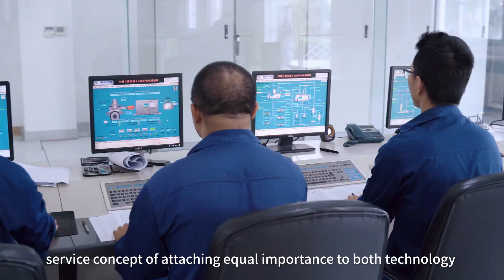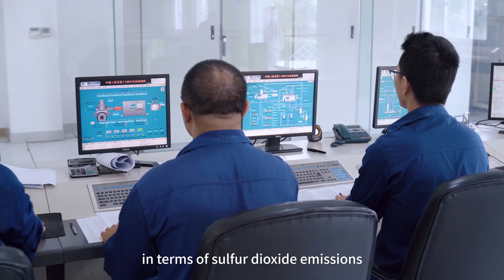Long Term MECS® HRS™ Success at Two Lions - English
ENGLISH VERSION

DuPont Clean Technologies helps Two Lions create model sulfuric acid plant with MECS® technology

China's largest sulfur-burning facility and first Heat Recovery System lead the way for energy efficiency and environmental stewardship in China's Sulfuric Acid Industry.